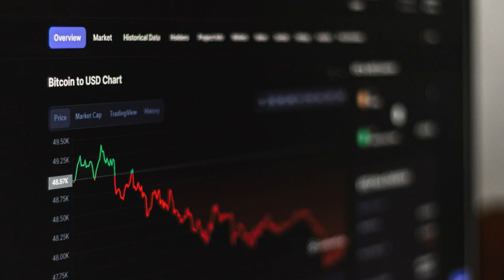Will Bitcoin Price Fall If Genesis Files For Bankruptcy? Here’s What We Know